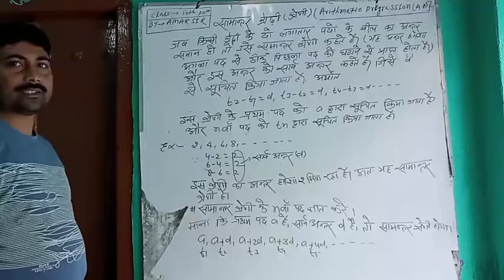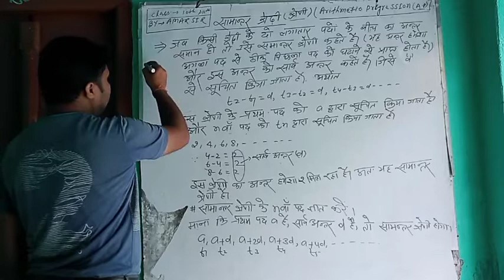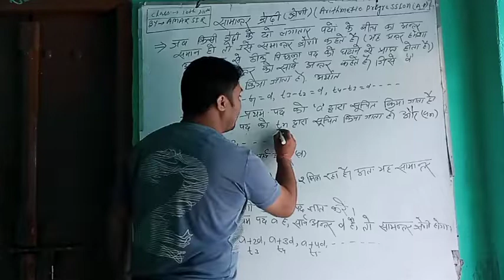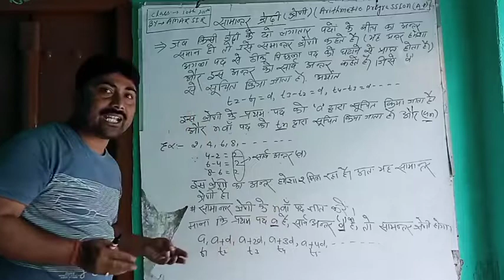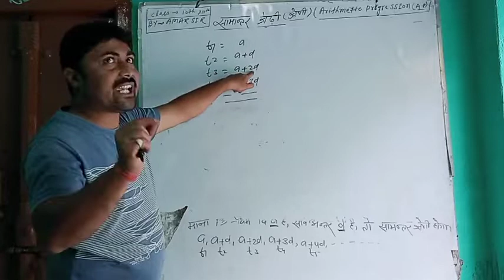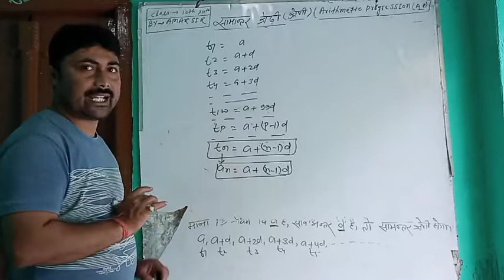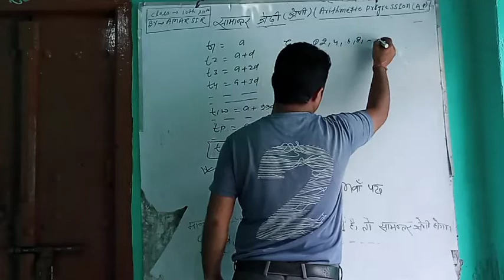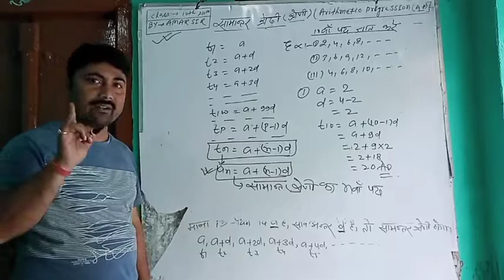AAPEX TUTORIAL (10th&11th) Topic A.P.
+2 janakdhari high school danapur cantt teacher (Amar Kumar)